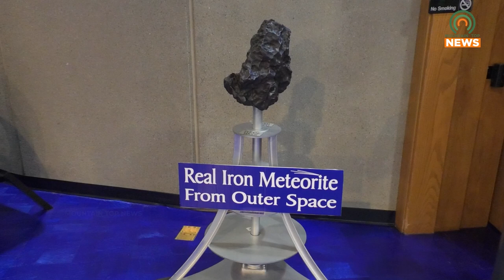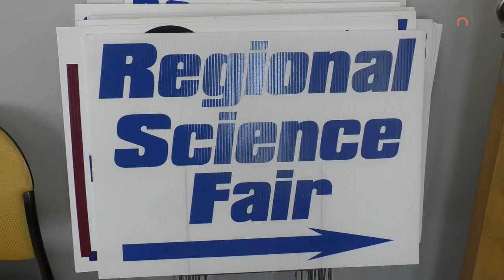East Kentucky Science Center's Science Fairs Flex Smarts and Creativity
The East Kentucky Science Center holds annual science fairs which allow students to flex their knowledge and creativity.